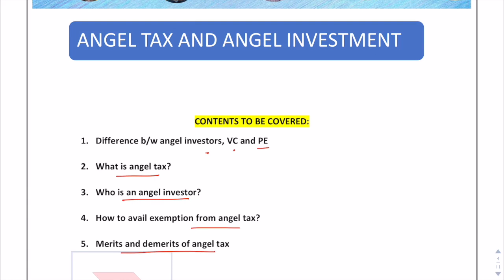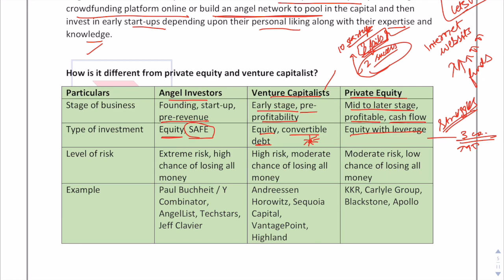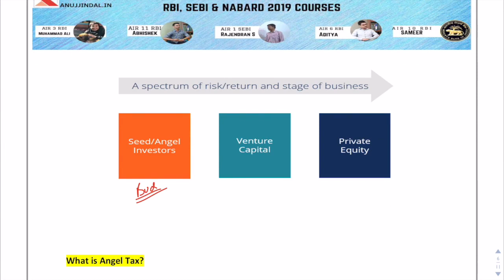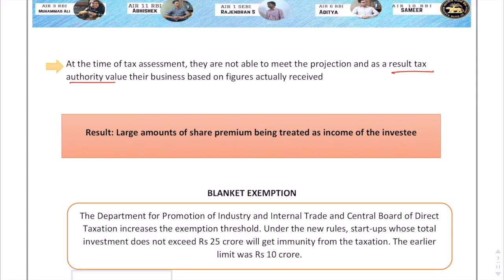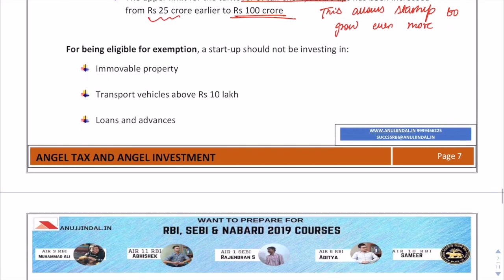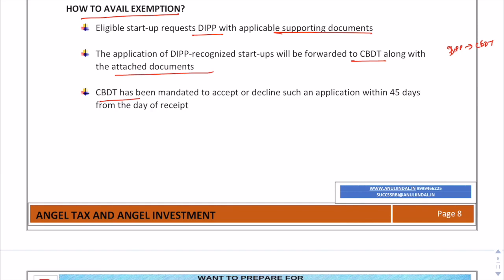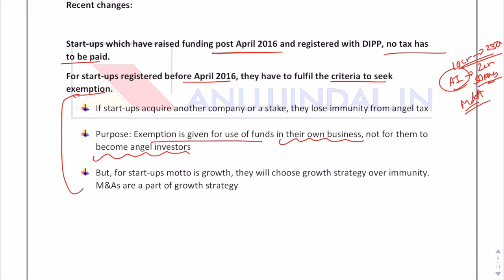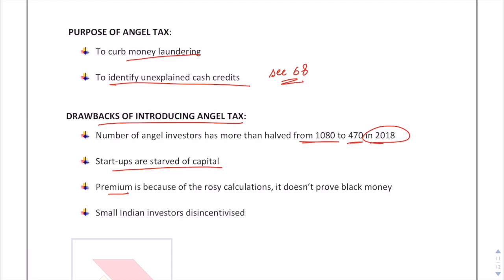What is Angel Investment and Angel Tax? | New Rules | RBI & SEBI 2019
The devil of angel tax on startups has impacted them severely. To know more about the angel investor community and startups do watch the complete video.

►►Free Course.

OUR COURSES:⠀